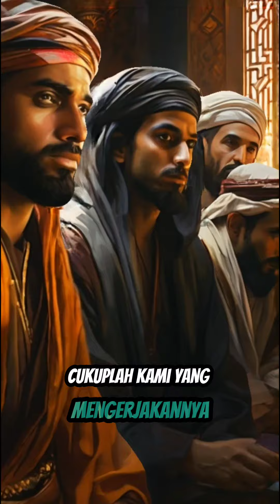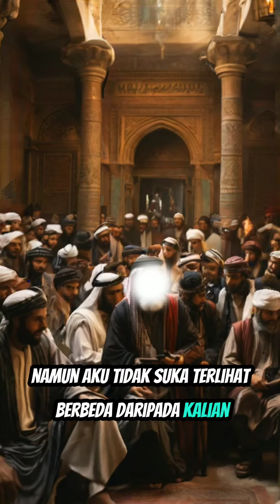Rasulullah SAW tidak ingin di Istimewakan Para Sahabat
Rasulullah SAW tidak ingin diistimewakan para Sahabat

Deskripsi : Saat itu, Rasulullah SAW meminta para sahabatnya untuk menyembelih seekor kambing agar bisa dimakan bersama-sama. Salah seorang sahabat berkata, "Wahai Rasulullah, biar aku yang menyembelihnya." Seorang sahabat lainnya berkata, "Wahai Rasulullah, aku yang akan menguliti kulitnya." Kemudian sahabat yang lainnya lagi juga berkata, "Saya yang akan memasaknya ya, Rasulullah." Mendengar hal tersebut, Rasulullah kemudian berkata, "Aku yang akan mengumpulkan kayu bakar untuk memasak." Mendengar hal ini para sahabat lalu berkata, "Ya Rasulullah, cukuplah kami yang mengerjakannya. Engkau tidak perlu ikut menyelesaikannya." Mendengar perkataan para sahabat, Rasulullah tampak tidak menyukainya.